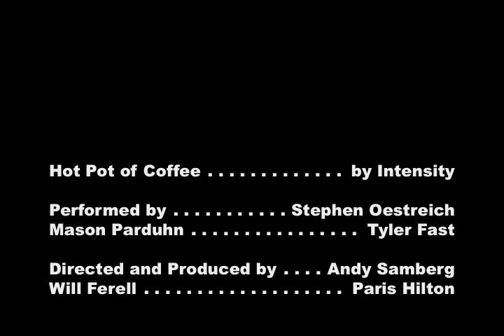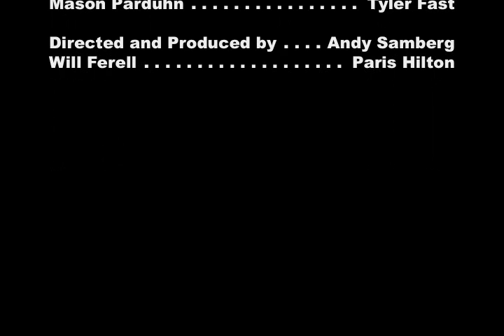Intensity- Hot Pot Of Coffee